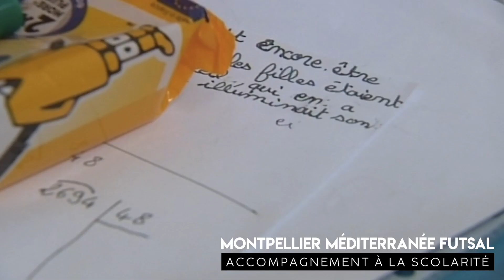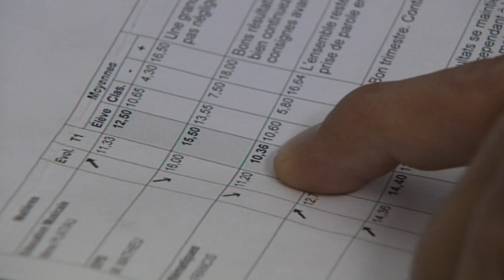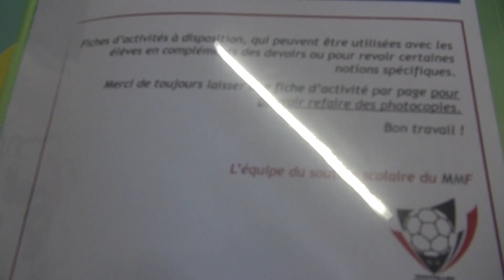Montpellier Méditerranée Futsal : Accompagnement à la scolarité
Le MMF à voulu mettre sur pieds, modestement, un projet pour endiguer la spirale d'échec et de décrochage scolaire qui gangrénait notre territoire.